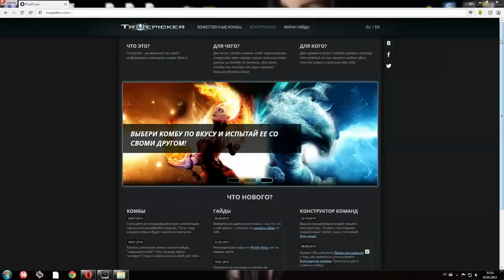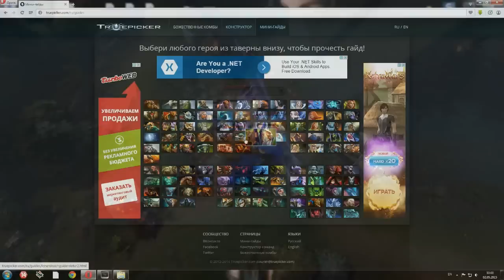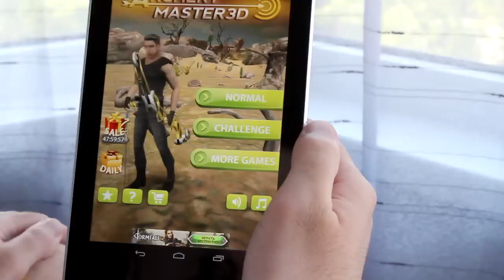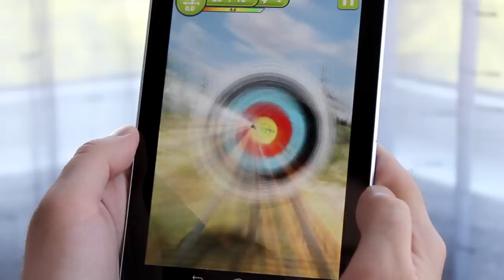ИгроПарк: Лучшие игры мая на Андроид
Получайте свой долгожданный андроидный топ! Мы постарались подобрать для тебя лишь лучшие игры, в которые стоит шпилить в мае. Чуть ниже ты найдешь ссылочки на все игры в этом видео.

1. Does Not Commute

2. Dash till Puff!

3. Truck Driver 3D OffRoad

4. Archery Master

5. UFC

Отдельное спасибо пуфикам Poparada. Наша попа действительно была рада!